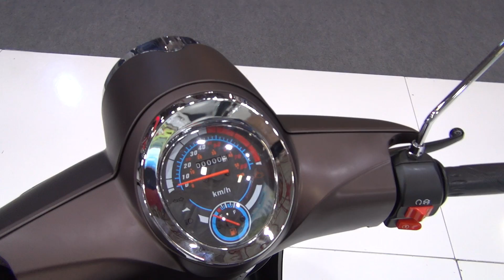Kanuni Trodon Brown (2019) Exterior and Interior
2019 Kanuni Trodon motorcycle seen from outside and inside. Color is Brown.